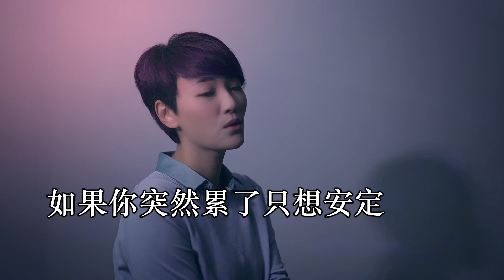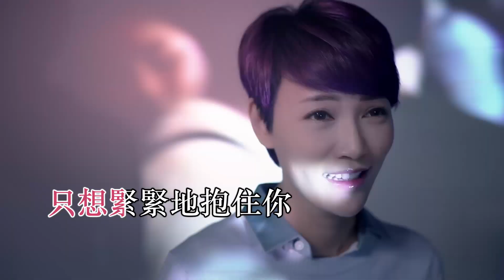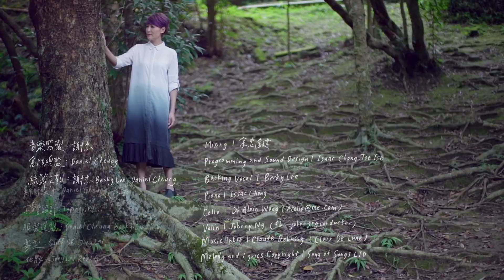《只想緊緊抱住你》KTV 伴奏 (Official)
只想緊緊抱住你 (國語) 4.49

你的眼  隱藏著孤獨
你的手  不停止忙碌
你的心  淋濕的溫度
我知道你很想哭

你走過  太多的迷途
你也嘗過  跌倒的無助
你揮霍   也曾被放逐
我都懂你的盲目

只想 緊緊地抱住你
體會你每一種心情
如果你突然累了只想安定
我會給你最美的風景

只想 輕輕地呵護你
掃走你每一次陰鬱
如果也許你曾經 懷疑上帝
我給你 愛的勇氣

哪怕最初 夢想模糊
存心奔跑 前方的路

我給你 愛的勇氣

作曲| 露米娜 謝杰   填詞| 露米娜
編曲| 張子堅 謝杰   監製| 謝杰

Mixing | 余忠鍵
Programming and Sound design | Isaac Chong  Joe Tse
Backing vocal| Becky Lee
Cello | Dr Alvin Wong (FB: awcello; IG: acello)
ViolIn | Johnny Ng (FB: johnnyngconductor)
Piano | Isaac Chong
Music intro | Claude Debussy (Clair de lune)
MeLody and Lyrics Copyright | Song of Songs Ltd

Music video credit:

創作總監 | DANIEL CHEUNG
統籌企劃 | 謝杰  BECKY LEE  DANIEL CHEUNG

演出: Caleb Lee, Elise Yiu, Hoiyiu Ko, Kenny Chan, Michael Chiu, Janice Chan, Enoch Chang

MV 導演 | 一淳一澄
MV 製作團隊 攝影 燈光production crew |
Man Wong, Jack Cheung, Larry
美術設計 | Daniel Cheung 天諾
字體設計 | TYPING.JPG
服裝造型 | DANIEL CHEUNG  BECKY LEE
髮型 |  CLIFF CK  JOEY LAI
化妝 |  JOEY LAI  REX LG
平面攝影 | STONE WONG
後期製作 | 張羚
剪接: Doris Wong 黃千殷
調色: Chung Chow 周子聰
Video Retoucher: Andrew Lai 黎慰慈

Pls welcome to check out -